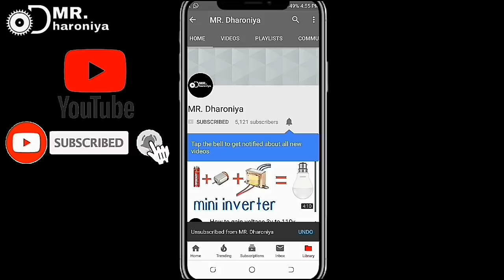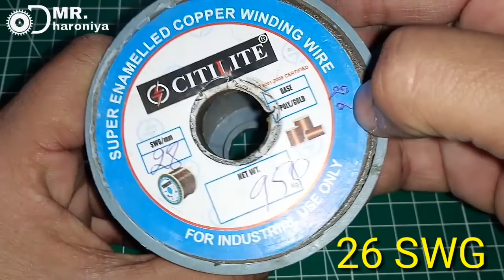how to increase 555 12v dc motor speed.|| 555 12v मोटर की स्पीड बढ़ाये सिर्फ 10 रुपए में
Hello friend...

12v Air pump

My Video background cutting mat (89 × 59 cm, Green)

My tripod

Solder wire

Soldering kit

Resistance kit

12v 775 high RPM DC motor only 300₹

3.7 volt lithium ion battery

12V 7.5A battery

12v  battery charger

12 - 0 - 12 Volt , 2A Transformer